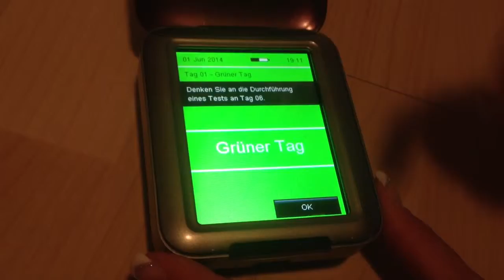PERSONA contraception computer